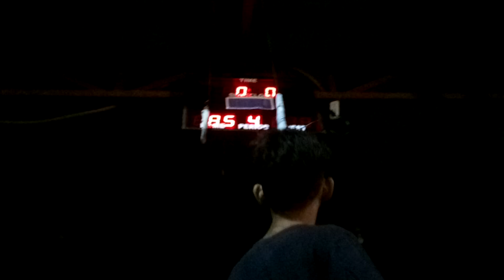Guyam malaki Basketball league 2019 (Decorus vs Uno 4th Quarter Game 1)